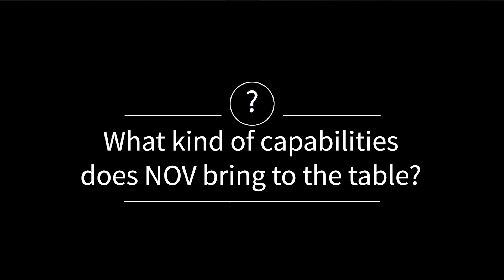Deep Sea Mineral Extraction | NOV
As the world explores and creates new forms of clean energy, NOV is finding less-invasive ways to harvest the minerals required to keep moving forward to a more sustainable future. With decades of experience in deepwater innovation and vessel design, NOV has the equipment and the solutions to support customers in harvesting critical minerals.